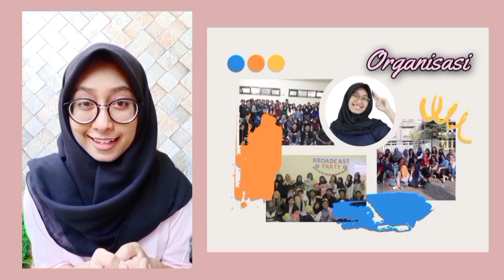Ayu Imtyas Rusdiansyah - The inspiring Indonesian Youth Competition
This is a short video about my life journey as Ayu Imtyas Rusdiansyah, filled with many stories.